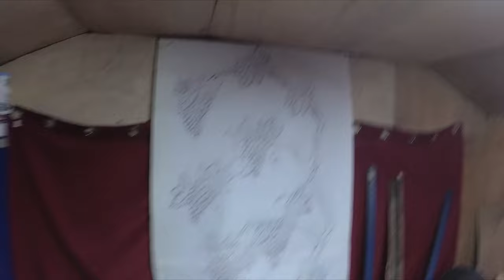Hand carved wine cellar door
These wine cellar doors were constructed from walnut wood. The grape ornament is glued on the door and consists of walnut wood leftovers.The leftovers were glued together in order to fit the grape ornamet.After carving all the grapes and leafs, putty is applied in cracks then sanded down with orbital sander. After cleanig of the door from dust, linen seed oil is heated up and aplied on the doors in heavy coats. Last thing is creating a little pattina on the ornaments by aplieing bee wax in colour of gold and copper. And wine cellar doors are finished...